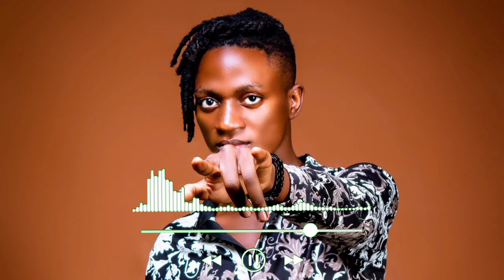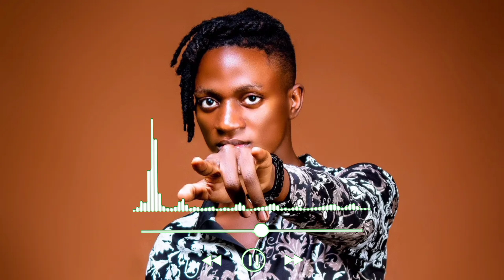More Time by Bob Ley (official audio)